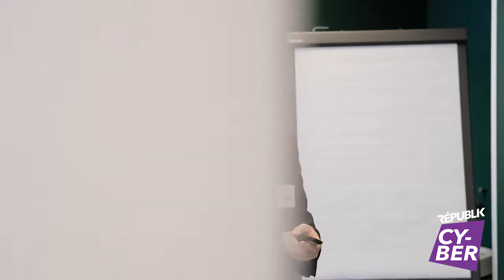CyberNight - Le grand oral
Retour sur le grand oral de la CyberNight 2021. Evénément préalable à la cérémonie de remise des prix, le grand oral réunit les membres du jury et les candidats 3 semaines avant la grande soirée. 32 entreprises avaient déposé un dossier pour cette 1ère édition. Retrouvez les témoignages de quelques représentants, candidat et juré.